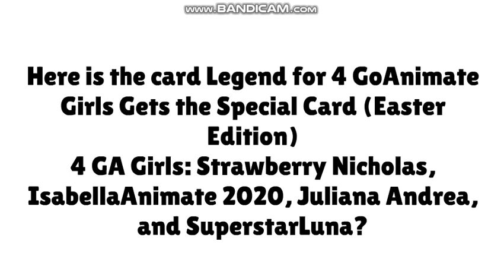A Question to Aidan Chua